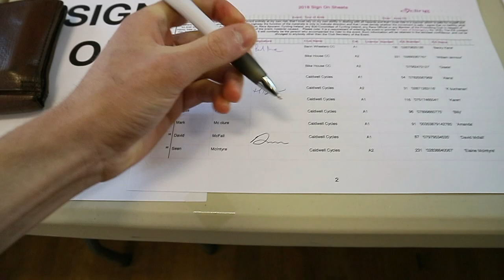Team Caldwell Cycles - Tour of Ards - 1st place for Darnell, What did we get up to?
Dj Quads
Downtown Funk